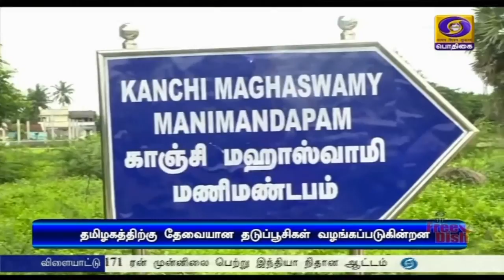மத்திய அரசு தடுப்பூசிகளை தடையின்றி வழங்குகிறதுPodhigaiTamilNews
தமிழகத்திற்கு தேவையான தடுப்பூசிகளை மத்திய அரசு தங்குதடையின்றி வழங்கி வருகிறது - தகவல் ஒலிபரப்புத்துறை  இணையமைச்சர் எல் முருகன் பேட்டி.